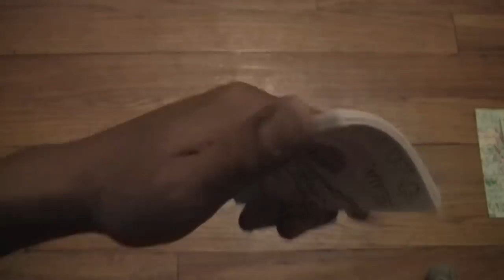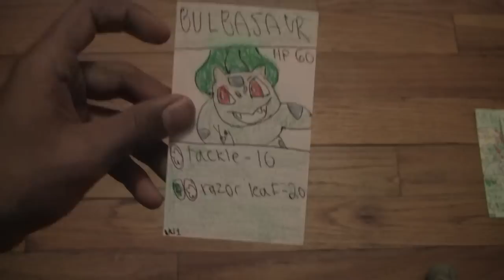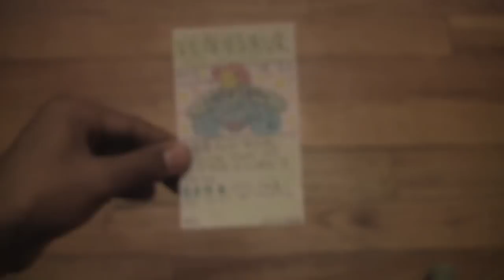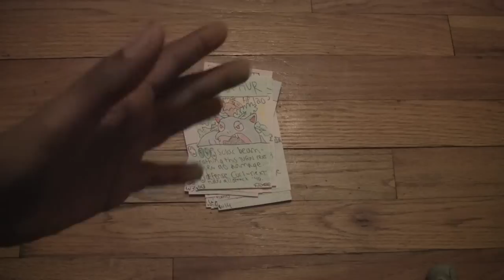IPGS CARDS Goodbye warriors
Goodbye warriors and hello "bullet blast" hope you guys enjoy the sneak peek!